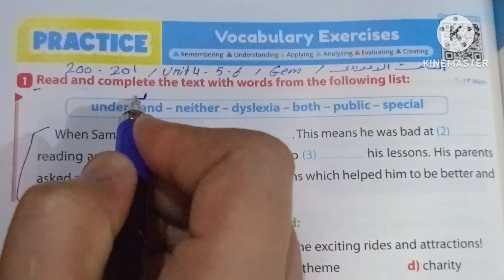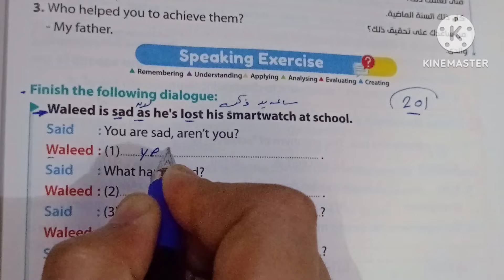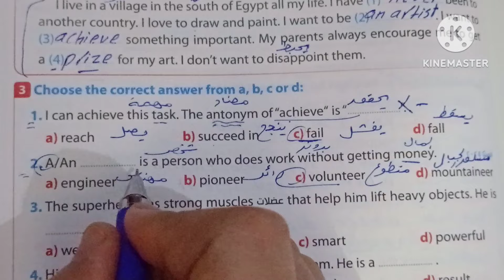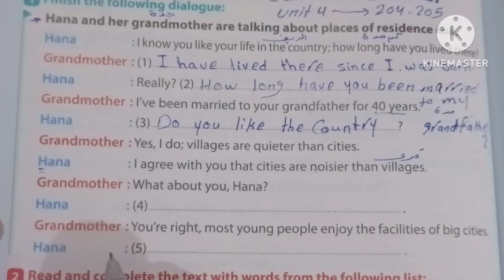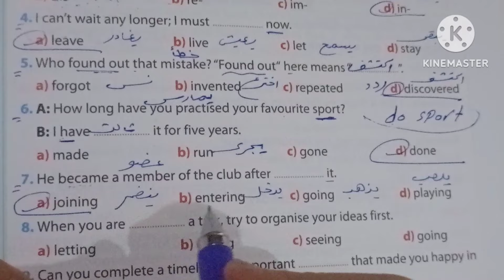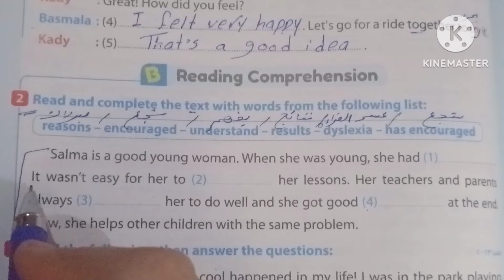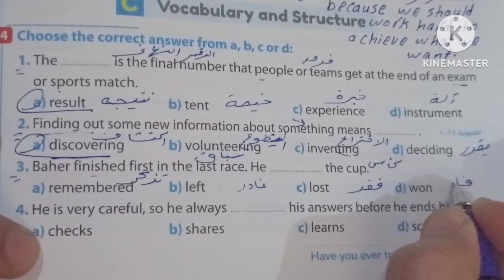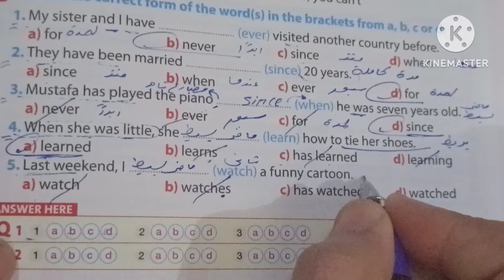حل صفحة 200 إلى 209 كتاب Gem 2025 انجليزي الصف الثالث الاعدادي الوحدة الرابعة الدرسين 5--6 + اختبار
حل صفحة 200 إلى 209 كتاب Gem 2025 انجليزي الصف الثالث الاعدادي الوحدة الرابعة الدرسين 5--6 + اختبار على الوحدة + بابل شيت + Longman Exercises